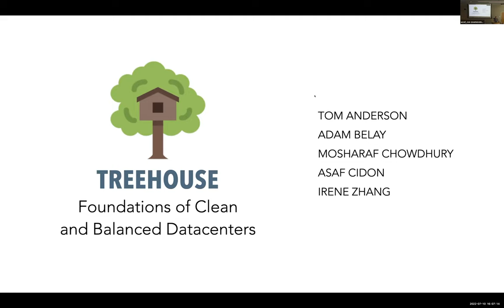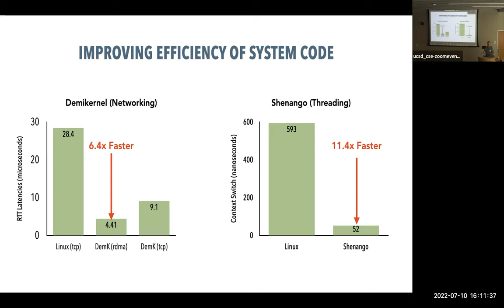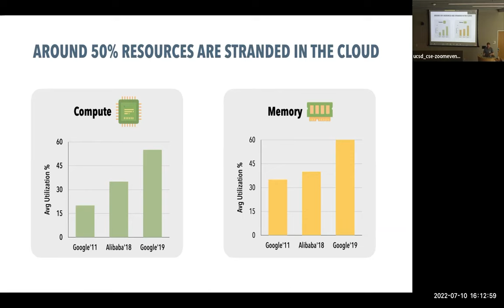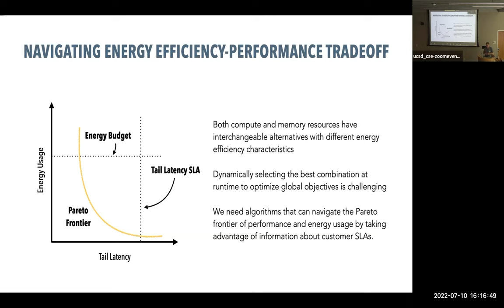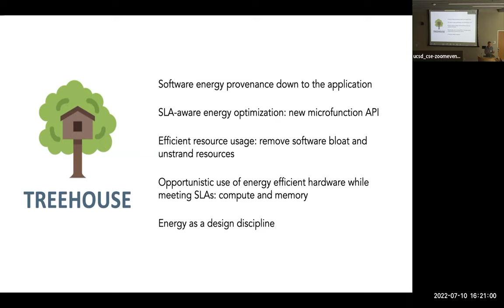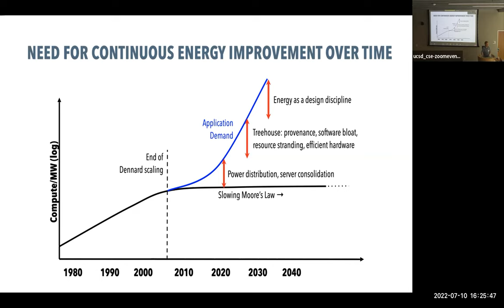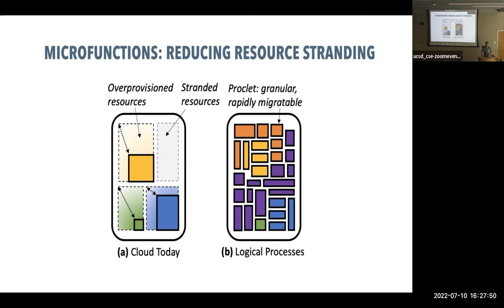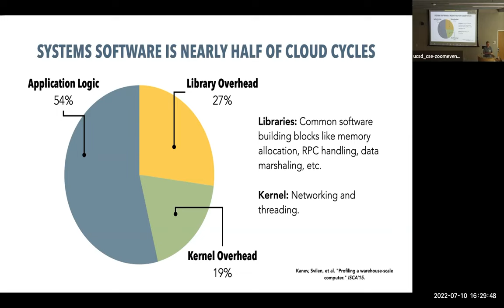A Case For Carbon-Aware Datacenter Software